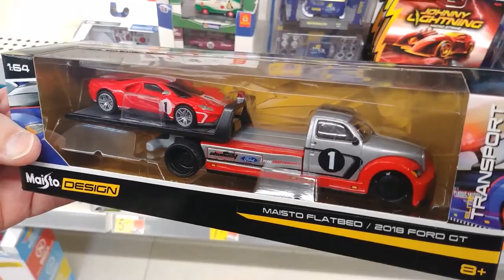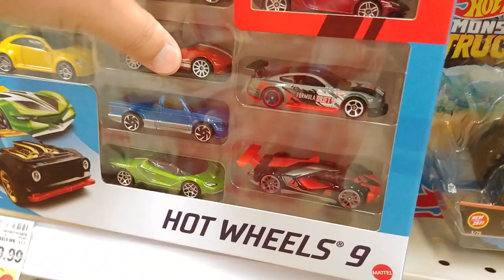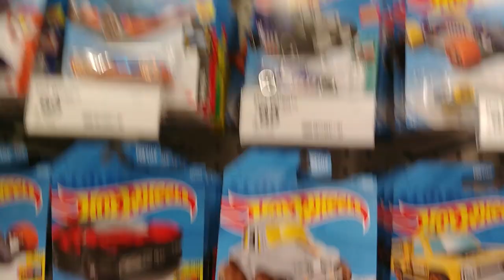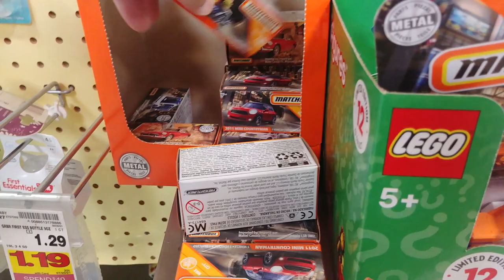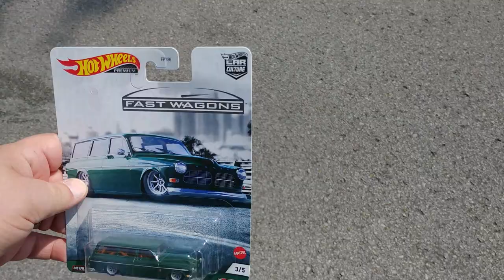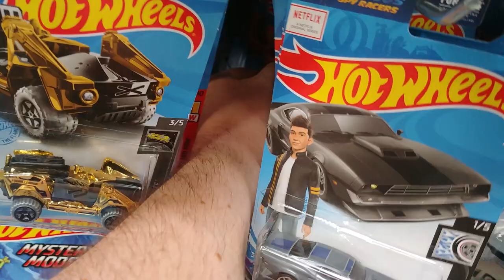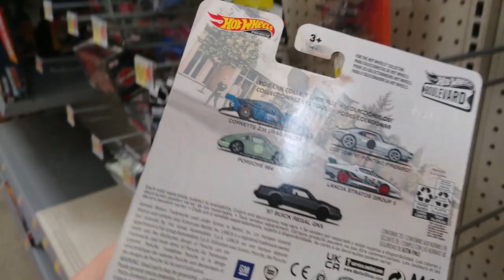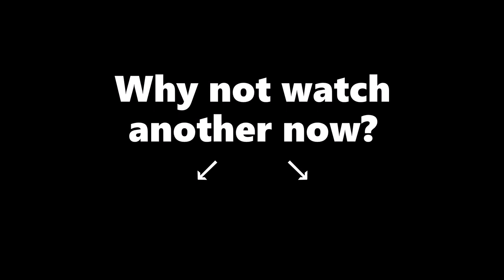Going peg hunting for Hot Wheels! Is M Case around anywhere?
Another peg hunting video with some older footage from when there were a few Hot Wheels around on the pegs. J Case was landing everywhere and it was starting to get old. K case is finally making an appearance at Kroger stores. The brief L case wave is gone and I'm trying to catch M case, but it is almost nowhere to be found. Enjoy!